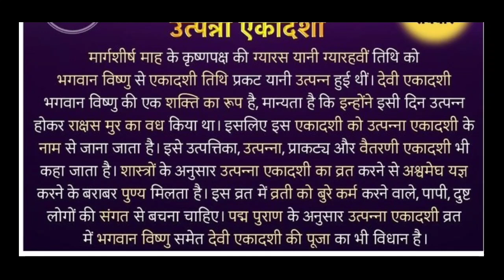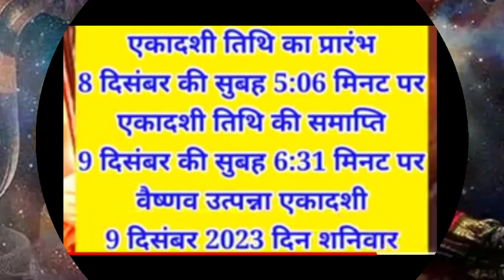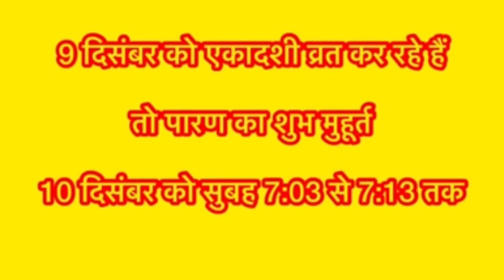उत्पन्ना एकादशी कब है/utpanna ekadashi 2023/उत्पन्ना एकादशी 2023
उत्पन्ना एकादशी कब है 🪔
Utpanna ekadashi 2023उत्पन्ना एकादशी #2023
ekadashi kab है ekadashi kab Hain
utpanna ekadashi vrat katha
utpanna ekadashi kab hai
utpanna ekadashi puja vidhi
utpanna ekadashi katha मार्गशीर्ष एकादशी अगहन मास की कृष्णा पक्ष की एकादशी कब है ekadashi kab ki hai ekadashi ka vrat kab hai is mahine ki ekadashi kab hai Ekadashi kis din hai
अगहन मास की कृष्णा पक्ष की एकादशी कब है